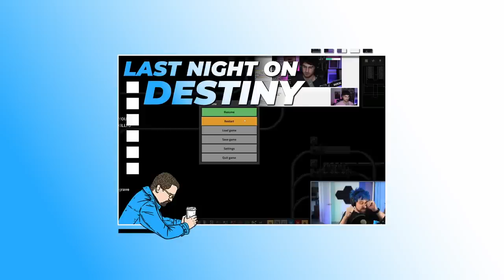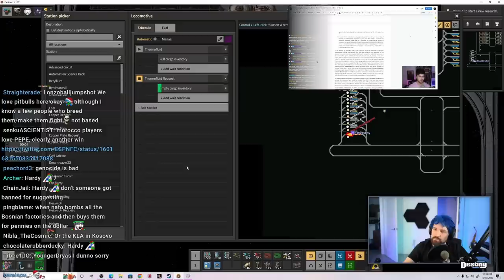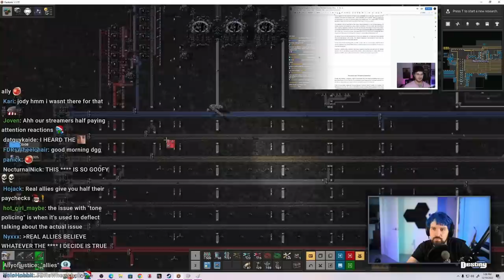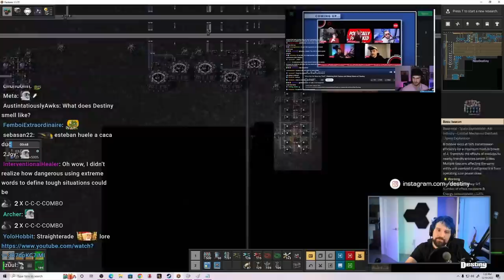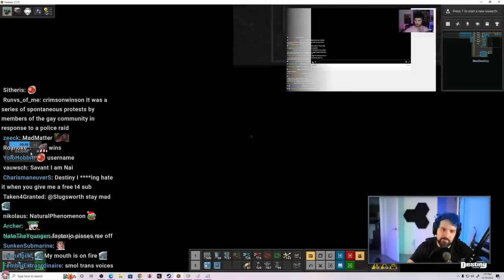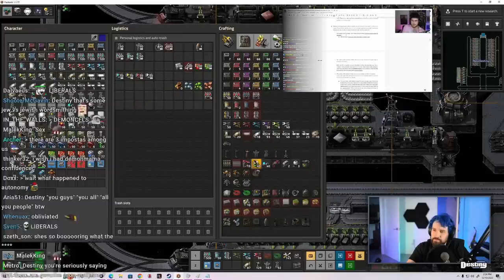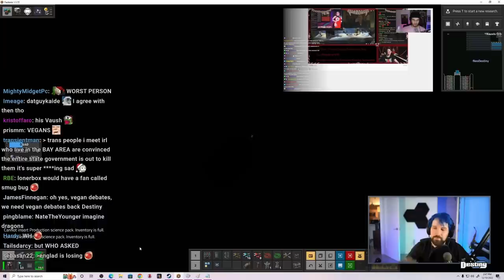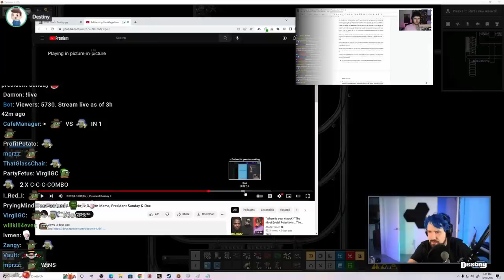Destiny Reacts To LonerBox Manifesto And Allegations